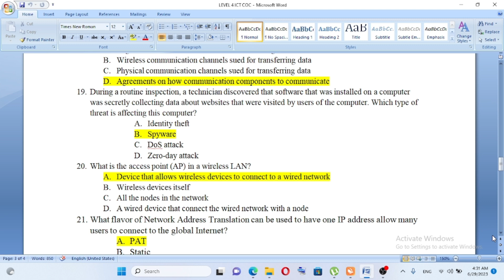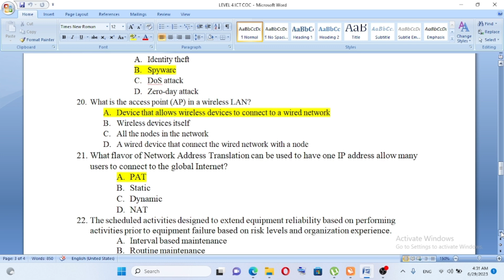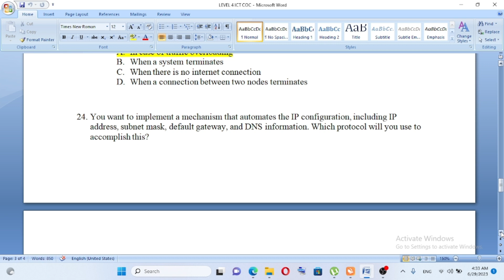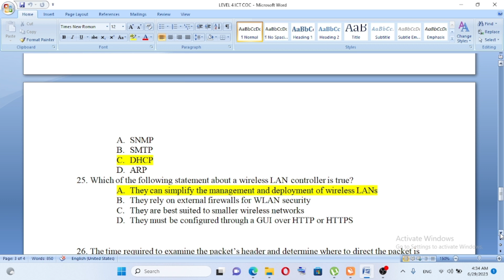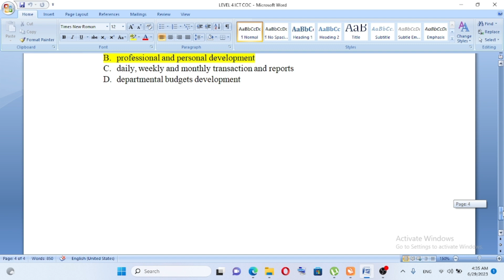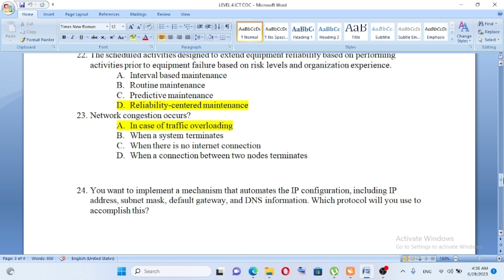ሁሌም የማይቀሩ የአይሲቲ ደረጃ 3 ና 4 የጽሁፍ ፈተና ICT LEVEL 3 & 4 HNS COC THEORY 2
ሁሌም የማይቀሩ የአይሲቲ ደረጃ 3 ና 4 የጽሁፍ ፈተና ICT LEVEL 3 & 4 HNS COC THEORY
ICT LEVEL 3 & 4 HNS COC THEORY አይሲቲ ደረጃ 3 ና 4 የጽሁፍ ፈተና Information Technology